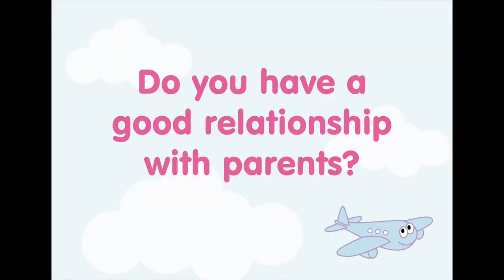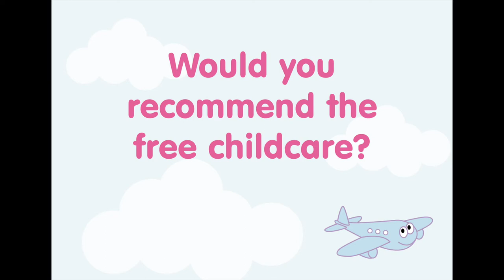Derby City Council Free Childcare for Two Year Olds